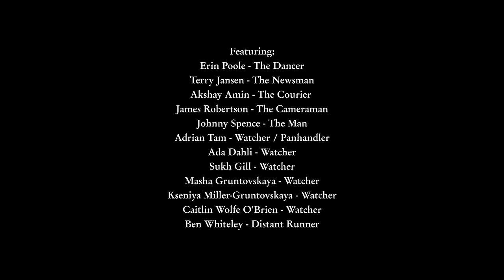The Weather Station - Robber (Official Video)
'Ignorance' Tour on sale now

"Robber" by The Weather Station from the album, "Ignorance" on Fat Possum Records, out now

Directed by Tamara Lindeman
Produced and Shot by Jared Raab
1st A.C. - Ryan McIntyre
Camera Assistant - Colin Medley
Production Manager - Ben Whiteley
Production Support by Zapruder Films
Edited by Colin Medley
Colour Correction - Conor Fisher at Alter Ego
Catering by Joan Hope

Featuring:
Erin Poole - The Dancer
Terry Jansen - The Newsman
Akshay Amin - The Courier
James Robertson - The Cameraman
Johnny Spence - The Man
Adrian Tam - Watcher / Panhandler
Ada Dahli - Watcher
Sukh Gill - Watcher
Masha Gruntovskaya - Watcher
Kseniya Miller-Gruntovskaya - Watcher
Caitlin Wolfe O'Brien - Watcher
Ben Whiteley - Distant Runner

Lyrics:

I never believed in the robber
I never saw nobody climb over my fence
no black bag, no gloved hand

I figured everything he took was gone
nothing to do, nothing to be done

no I never believed in the robber

You never believed in the robber
You thought; a robber must hate you to wanna take from you
The robber don’t hate you

You never believed in the robber but the robber never believed in you
He never saw you, he only saw what he would be allowed to do
no, the robber don’t hate you

He had permission, permission by words
permission of thanks, permission of laws, permission of banks
white table cloth dinners, convention centres, it was all done real carefully
Make real imagination, make unreal that which can be taken
turn your gaze from the window’s light
turn your attention to this sharp knife

When I was young, I learned how to make love to the robber
to dance with the other
to wring from his hand the touch of a lover

Nobody taught me nothing was mine
if nothing was mine, taking was all there was
looting at dawn looting at dusk
Hold open the gates for the want of lust
All I saw was the dust, kicked up